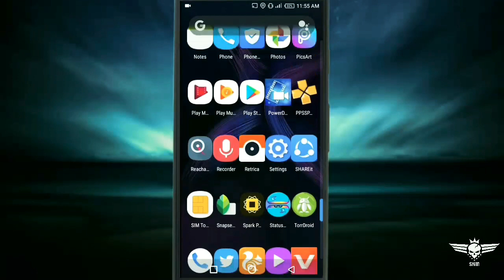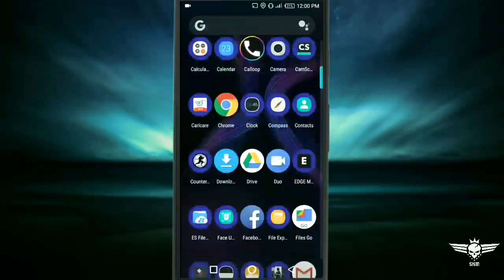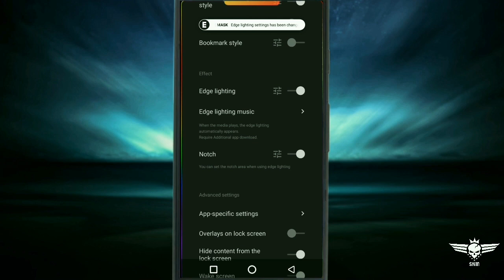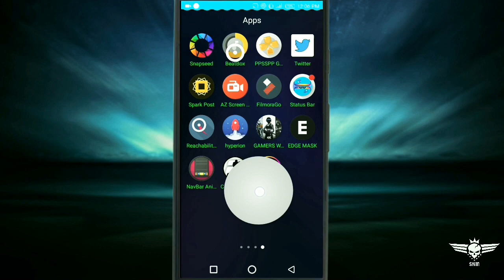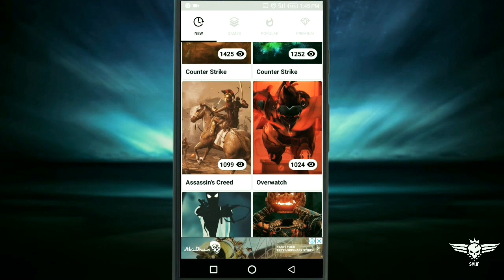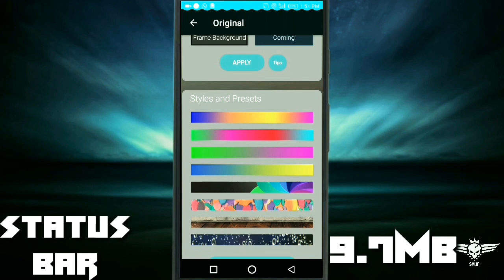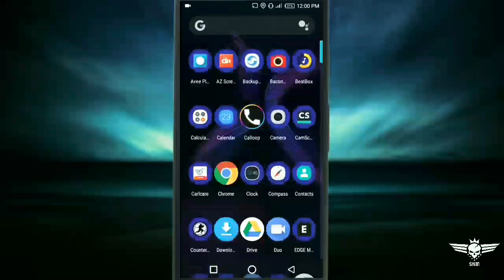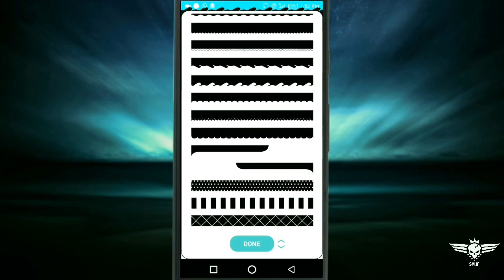Customize your android device | Unique apps | 2018 | malayalam explained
Here is some of the unique app from which u can customize ur android device.

Must try.

To get latest new malayalam updates.